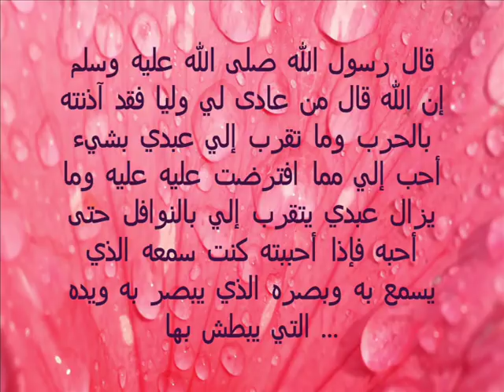للقبول عند الناس بطريقة مشروعة 9abol inda nas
الكثير من الناس يسعى الى تحقيق القبول عند الناس لكنهم يلجؤون الى السحرة والدجالين فيضرونهم أكثر مما ينفعونهم ,,, هذا الفيديو يعرض طريقة مشروعة لتحقيق القبول
شاهد أيضا:
فيديوهات أخرى قد تهمك